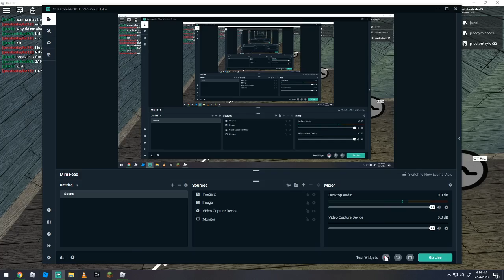ME AND PACEY ARE STUPID XD